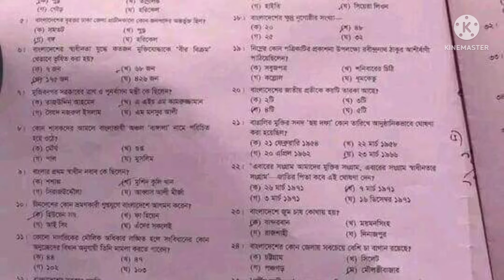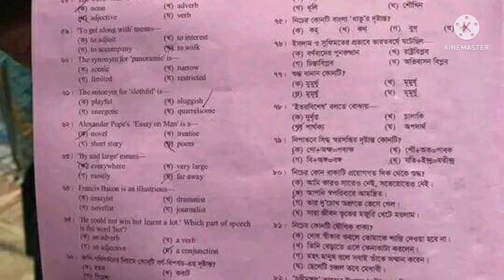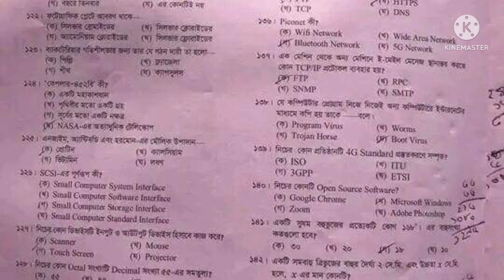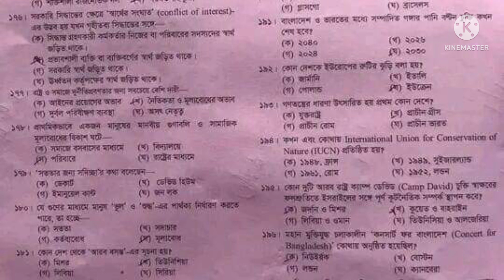প্রিলিমিনারি টেস্ট 44 তম সমাধান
বিসিএস 44 তম প্রিলিমিনারি টেস্ট সমাধান